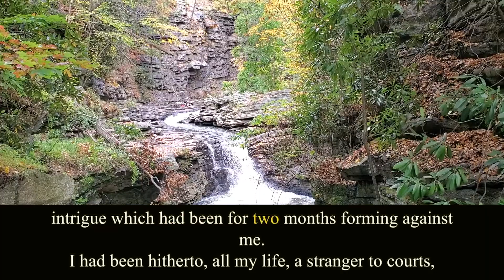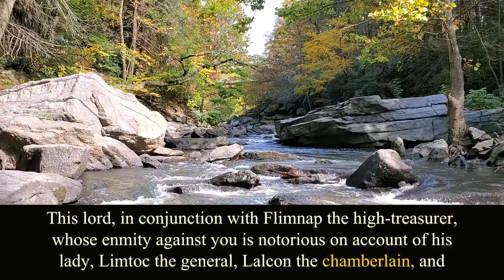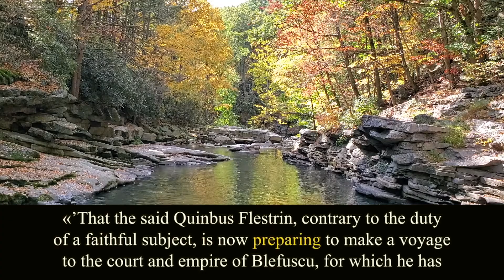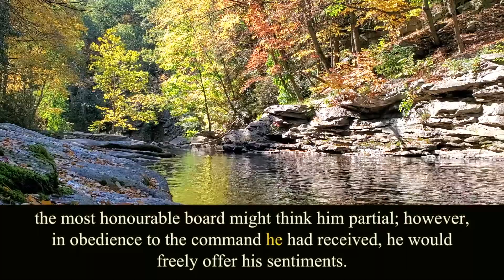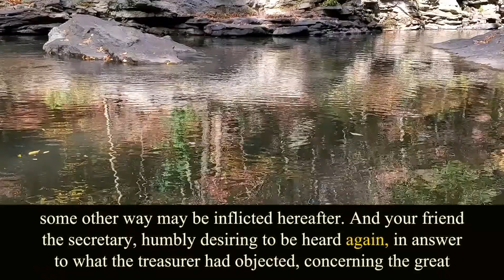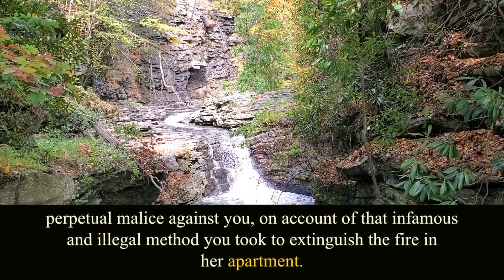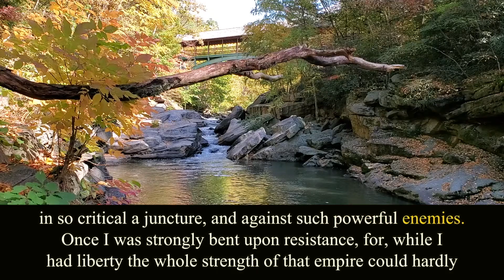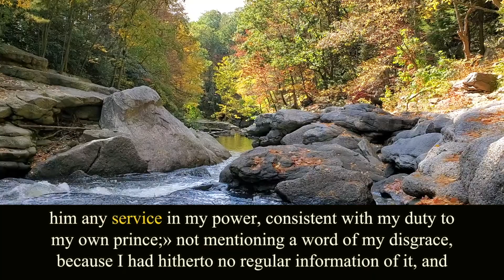Gulliver's Travels. Part 1. Chapter 7. Audiobook.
Written by Jonathan Swift.